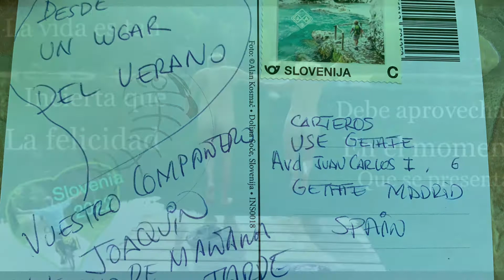Descubriendo Las Gargantas de Tolmin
Cuenta un antiguo relato esloveno que, durante la creación del mundo, todas las regiones obtuvieron algo que las diferenciaba. Una recibió altas montañas; otra, profundos mares; aquella obtuvo prados que se extendían hasta donde abarcaba la vista y aquella otra recibió densos bosques. Al final, cuando todas las regiones habían recibido sus dones y se envolvían en ellos, se oyó la voz de Eslovenia: ¿Y yo? En ese instante del fondo del saco de la creación brotó lo que había estado allí esperan do hasta el final: ¡lo mejor de cada cosa que se había repartido! Todo aquello bastaba para crear un nuevo mundo. Además, había un último ingrediente, el más importante, que fusionó todo aquello: una pizca de amor. Este amor poseía una fuerza especial: tenía la capacidad de unir el mar con las montañas, los bosques con las aguas, los prados con los viñedos, las particularidades del mundo subterráneo con la luz del cielo y fue así como, en Eslovenia, las joyas de la naturaleza están en permanente contacto unas con otras. Debido a su cercanía, transformaron este primer enamoramiento en un amor verde y duradero; con su existencia, estimularon la auténtica búsque da de aquello que era en verdad bueno y, mediante las expe riencias que ellas mismas hacían posibles, favorecieron que los corazones adoptaran un pulso sano y rítmico. Es por esta razón por la que Eslovenia es verde, activa y sana. En una tierra como esta es posible encontrar el amor y que cada uno lo sienta a su manera.